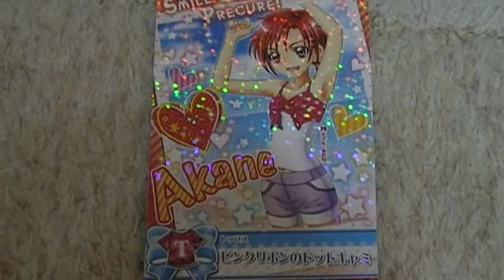スマイルプリキュア！ カード 画像 ピンクリボンのドットキャミ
チョコスナック２、スマイルプリキュアカードダス（＊＾０＾＊）ｖ